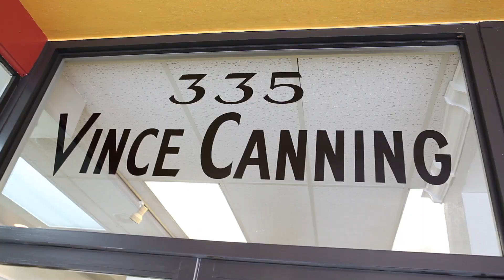1st Annual Vince Canning Shoes Stiletto Race -BirthdayComp.com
Go to BirthdayComp.com to sign up, it's FREE! We make your birthday AWESOME! Come have your picture taken! Delray Stiletto Race promo pictures will be taken at Vince Canning Shoes today at 3pm! Calling guys and gals donning 3" heels to come for pictures. You can wear costumes, running clothes, or whatever makes you smile! Photos will be used to promote the 1st Annual Vince Canning Shoes Stiletto Race happening downtown November 16. Bring your friends and your High Heels!
Kind regards,
LaRonda Denkler